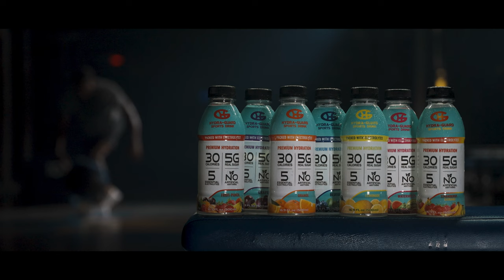Diontae Spencer - Hydraguard Commercial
Branding commercial  Jared Bellard and I shot and edited for Hydraguard Sports Drink. Starring NFL Wide Receiver Diontae Spencer. We included VFX and CGI in this project. All music produced by me